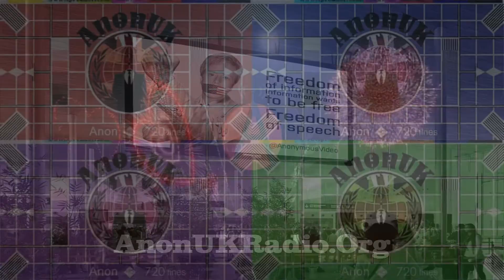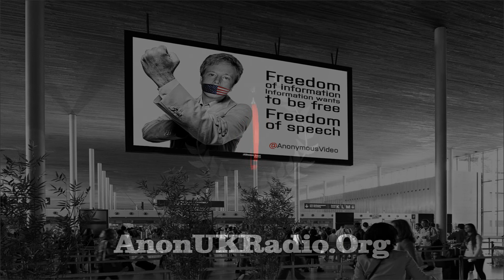AnonUKRadio ,T0pg3arliv3 Chat with, Barrett Brown And Jay Leiderman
May 07/05/17